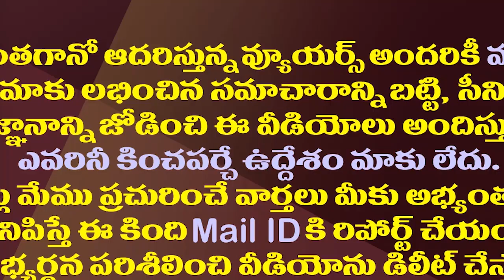మార్గదర్శికి సుప్రీంకోర్టు షాక్..ఉండవల్లి రియాక్షన్ ఇదే| Set Back To Margadarsi In Supreme Court